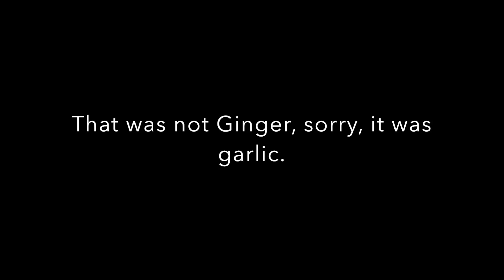Hong Kong Hotpot review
A review of Jackpot hotpot in jordan. A big shout out to Jackpot for allowing me to video in their restaurant, 8/10 recomended!

Marco Polo - For the Future
Bryson Tiller - Don't (instrumental)

Restaurant:

Jackpot hotpot
8/F, Chuang's London, 219 Nathan Road, Jordan.
2 minute walk from Mtr Exit C1 Jordan (turn right at the end of the road)